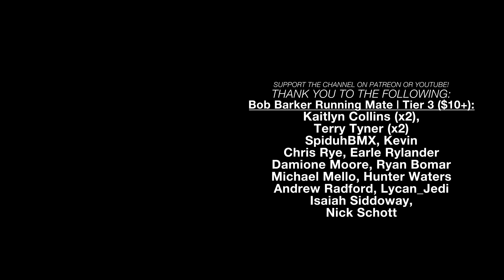Perfect JACK-OF-ALL-TRADES Mini PC? | Corebox Pro Impressions & Overview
Let's go over the CHUWI CoreBox Pro and go over all you could use this mini PC for...